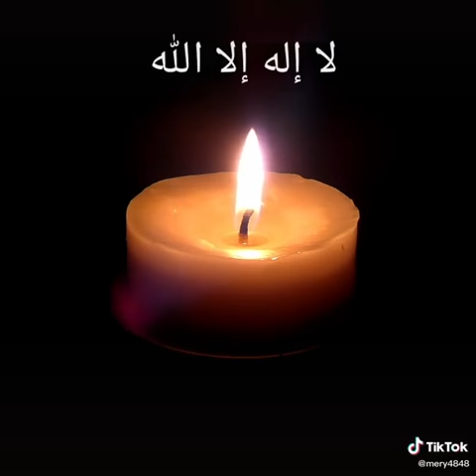16 décembre 2020